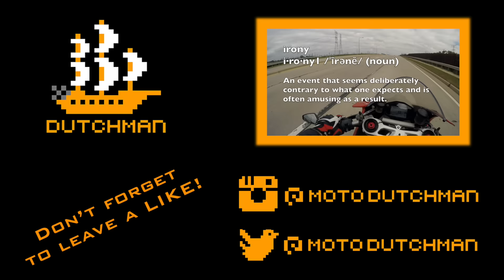Bosses | Bourbon Trail | Ducati 1299 Panigale MotoVlog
To be frank, there's not much more to life.  I've got a great boss, and the bourbon flows like wine.